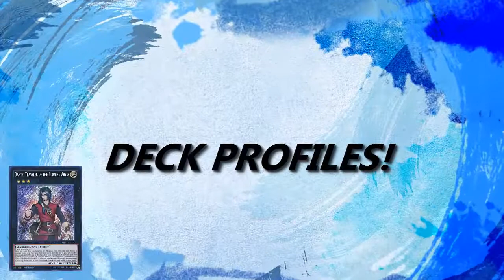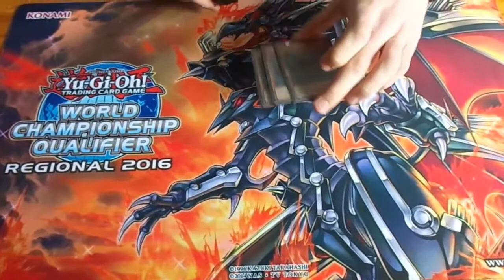DEVIMORHAN YOUTUBE TRAILER 2016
Salut à toutes et à tous ! Voici le trailer de ma chaîne youtube 2016!

A la prochaine pour plus de vidéos!